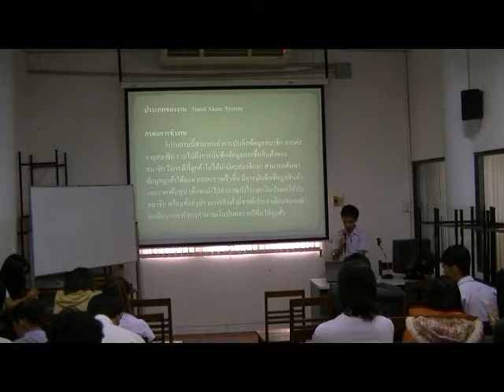Present Concept Idea #1 - 02/04/2555 - 5202240305